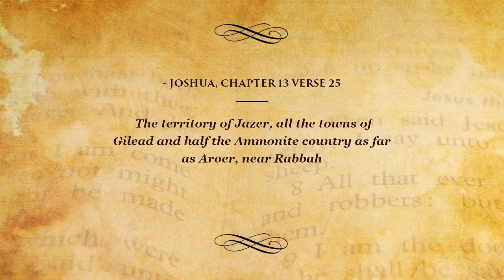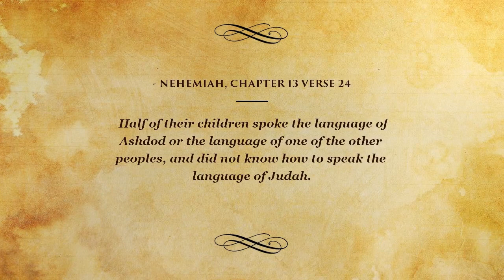Top Bible Verses on Children - Of Adonikam, 666...